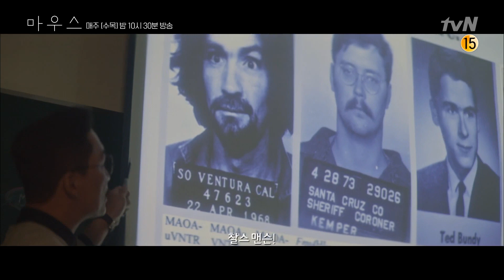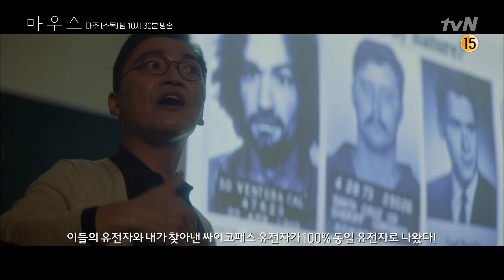1화#하이라이트#사이코패스 척척박사 조재윤도 몰랐던 절친의 충격 민낯!마우스 | mouse EP.1 | tvN 210303 방송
자타 공인 바른 청년이자 동네 순경인 정바름(이승기)과 어린 시절 살인마에게 부모를 잃고 복수를 향해 달려온 무법형사 고무치(이희준)가 사이코패스 중 상위 1퍼센트로 불리는 가장 악랄한 프레데터와 대치 끝, 운명이 송두리째 뒤바뀌는 모습을 그려낸 본격 인간헌터 추적극

매주 [수목] 밤 10시 30분 tvN 방송